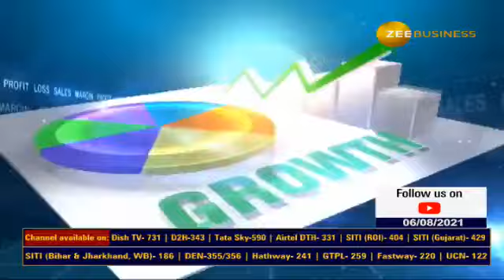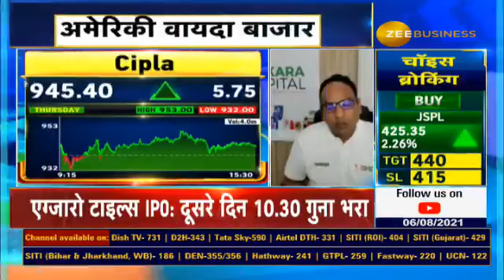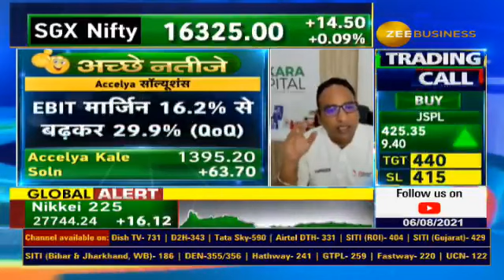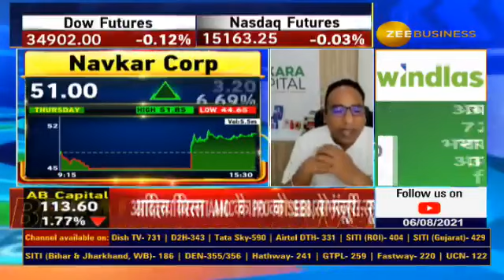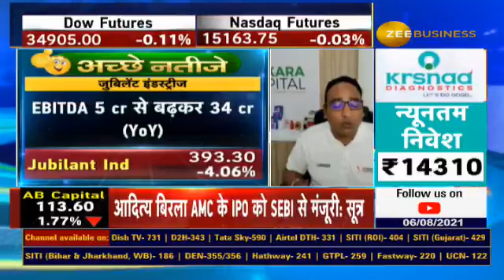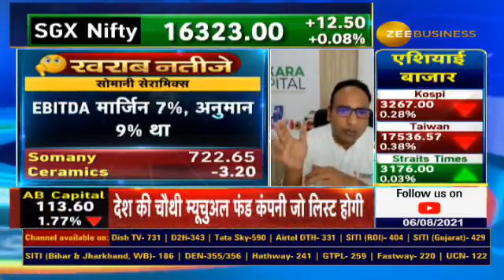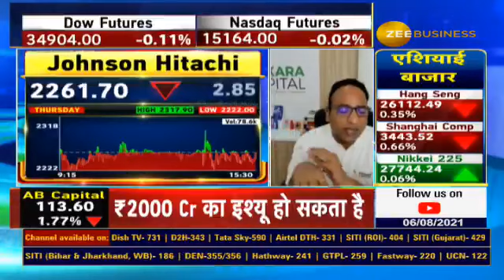Varinder Results X-Ray | Cipla, Tata Chemicals, Gujarat Gas के शानदार Results का दमदार Analysis